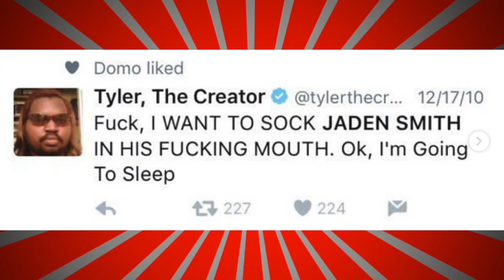Tyler The Creator Responds To Jaden Smith After Claiming They’re Boyfriends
Tyler The Creator Jaden Smith